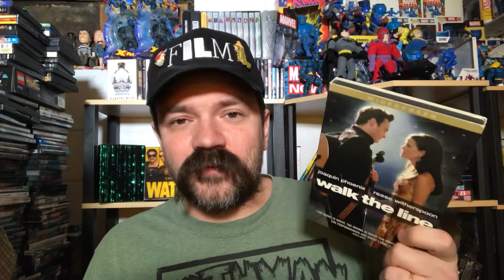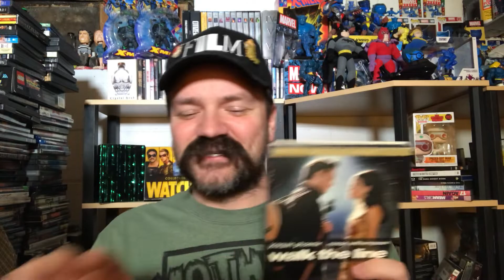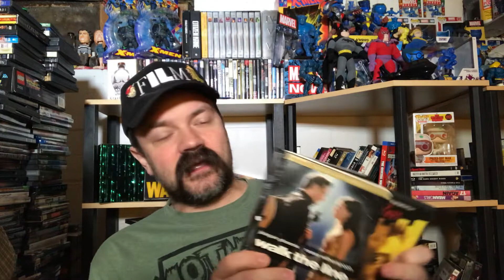RANDOM RANKING - The Jacket (2005), Jennifer’s Body (2009), Walk the Line (2005) | Review | V672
The Jacket (2005) synopsis - Amnesiac Gulf War veteran Jack Starks (Adrien Brody) can't explain why he's been found at the scene of a murder. Ordered to a mental hospital, Jack is subjected to Dr. Thomas Becker's (Kris Kristofferson) unusual treatment plan, which involves mysterious injections, sensory deprivation and confinement in a straitjacket. Locked away on his own, Jack discovers he can travel to the future, where he's compelled to help a onetime acquaintance (Keira Knightley) and investigate his own odd fate.

Jennifer’s Body (2009) synopsis - When a demon takes possession of her, high-school hottie Jennifer (Megan Fox) turns a hungry eye on guys who never stood a chance with her before. While evil Jennifer satisfies her appetite for human flesh with the school's male population, her nerdy friend, Needy (Amanda Seyfried), learns what's happening and vows to put an end to the carnage.

Walk the Line (2005) synopsis - The rise of country music legend Johnny Cash (Joaquin Phoenix) begins with his days as a boy growing up on the family farm, where he struggles under the scorn of his father (Robert Patrick). As the years pass, Cash ends up in Memphis, Tenn., with his wife, Vivian (Ginnifer Goodwin), and breaks into the music scene after finding his trademark sound. While on tour, Cash meets the love of his life, singer June Carter (Reese Witherspoon), but Cash's volatile lifestyle threatens to keep them apart.